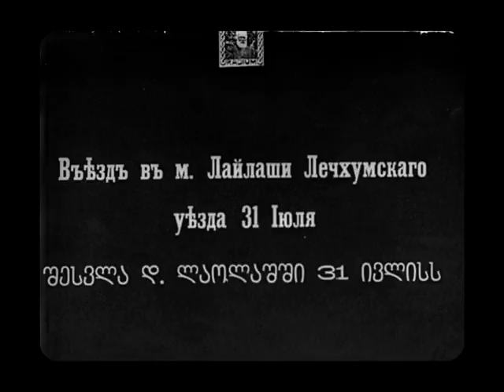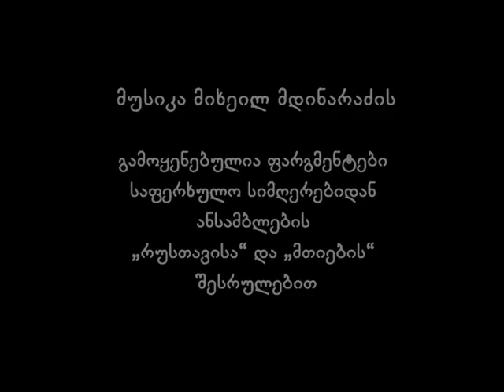აკაკის მოგზაურობა რაჭა-ლეჩხუმში